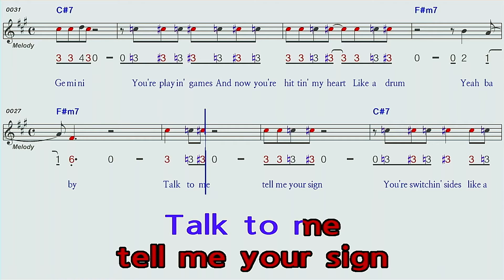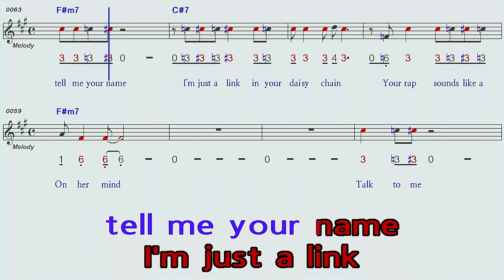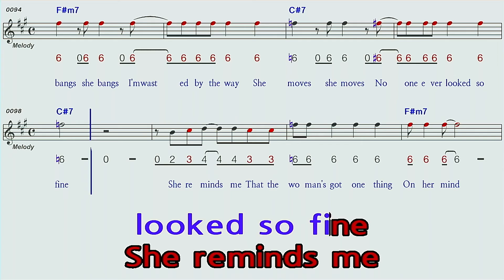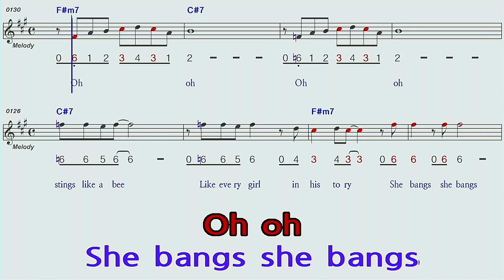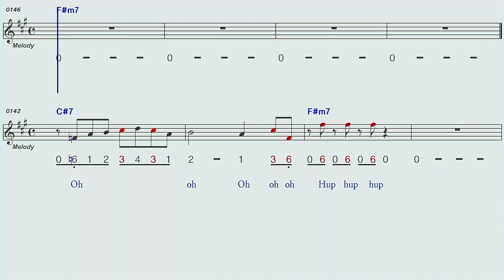She Bangs F#m A하모니카 숫자악보 MR